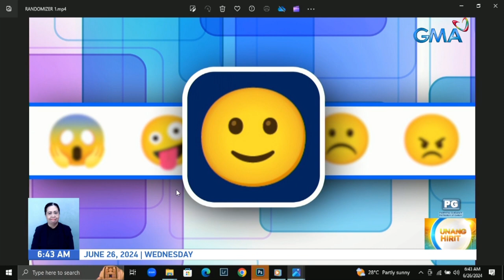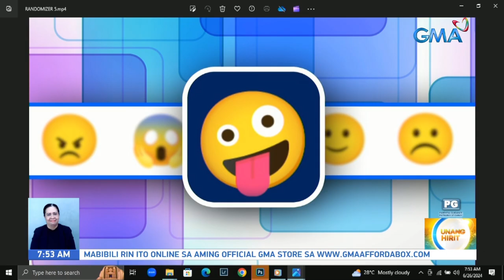UH Emoti-cash sa Maynila | Unang Hirit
Emoji na, naging instant cash pa?! Ito ang UH emoti-cash! Sino-sino kaya ang magwawagi at mag-uuwi ng sorpresa mula sa UH Barkada? Alamin ‘yan sa video na ito.

Hosted by the country’s top anchors and hosts, 'Unang Hirit' is a weekday morning show that provides its viewers with a daily dose of news and practical feature stories. Watch it from Monday to Friday, 5:30 AM on GMA Network! for our full episodes.